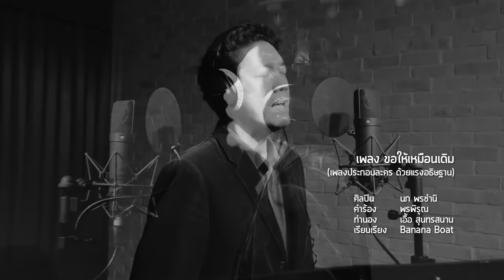ขอให้เหมือนเดิม Ost.ด้วยแรงอธิษฐาน | นภ พรชำนิ | Official MV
เพลง ขอให้เหมือนเดิม (เพลงประกอบละคร ด้วยแรงอธิษฐาน)
ศิลปิน  นภ พรชำนิ
คำร้อง  พรพิรุณ
เรียบเรียง  Banana Boat

“ขอให้เหมือนเดิม” หนึ่งในเพลงยอดนิยมของวงสุนทราภรณ์ ได้ถูกนำมาเรียบเรียงเป็นเวอร์ชั่นใหม่ ประกอบละคร      “ด้วยแรงอธิษฐาน” ขับร้องโดยนักร้องเสียงอบอุ่น “นภ พรชำนิ”

ก่อนจากกัน คืนนั้นสองเรา แนบซบเนาเคล้าคลอพ้อพรอดภิรมย์
หวานล้ำบำเรอ เธอให้ชิดชม ฉันกอดเล้าโลม ชื่นใจ

จูบแก้มนวล ช่างยวนเย้าตรึง จิตคะนึงถึงวันรักซ่านฤทัย
หอมหวนนวลปราง มิสร่างหายไป ถึงห่างแสนไกลยังติดหัวใจมิลืม

ยามรักร้างแรมกัน เพ้อทุกคืนวัน ติดตรึงใจฝันเตือน
มาเจอกัน แล้วไยเฉยเชือน ฉันมาเยี่ยมเยือน อย่าง เคย
สุดที่รัก ลืมแล้วหรือไร โปรดเห็นใจขอให้สมจิตชิดเชย
หวานซึ้งอันใดจงอย่าร้างเลย
ขออย่าเฉยเมยรักเอยขอให้เหมือนเดิม

หวานซึ้งอันใดจงอย่าร้างเลย ขออย่าเฉยเมยรักเอยขอให้เหมือนเดิม